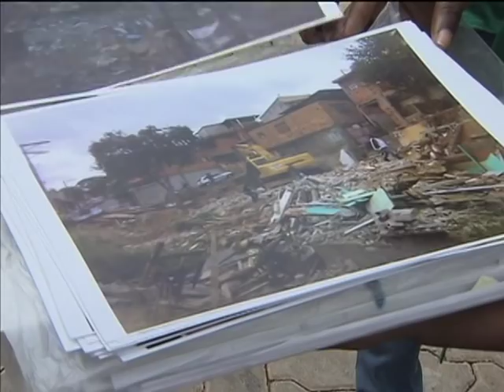Obras de urbanização do PAC garantiram melhorias aos moradores de Jardim Vicentina, em Osasco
NBR NOTÍCIAS - 18.02.14: A paisagem em Jardim Vicentina começou a mudar em 2010 quando foram entregues os primeiros apartamentos de uma obra de habitação do PAC. Depois o bairro de Osasco, em São Paulo, recebeu obras de infraestrutura, como rede de esgoto e água, regularização da rede elétrica e pavimentação das ruas.